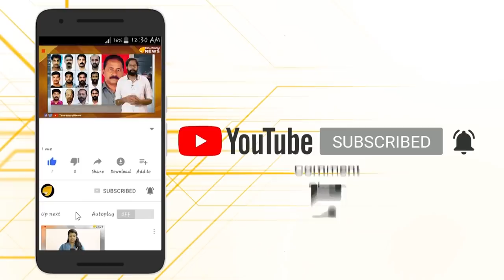എസ് എൻ ഡി പി നേതാവ് പറയുന്നത് ഒന്ന് കേൾക്കണേ പ്ലീസ്..!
എസ് എൻ ഡി പി നേതാവ്  പി റ്റി മന്മഥൻ പൗരത്വഭേദഗതി നിയമത്തിലെ കാര്യങ്ങളെപ്പറ്റി  വിശദീകരിച്ച് പറയുന്നു